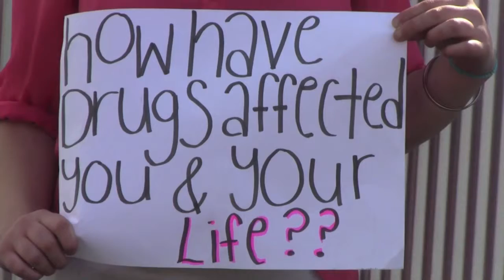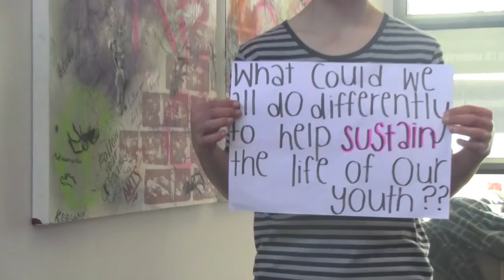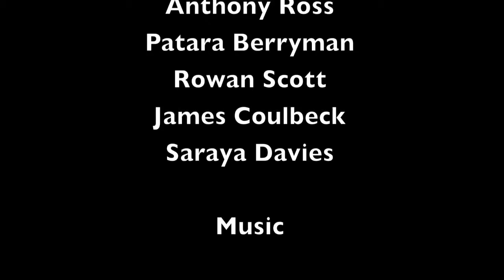Future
RATING: PG
A challenging and frank look at the effects of teen drug use and how to support young people to sustain their wellbeing.
Filmmaker(s): SKILLZ4LIFE.
The Outlook for Someday 2013 - Winning Film.
The Movement - Healthy People Award.